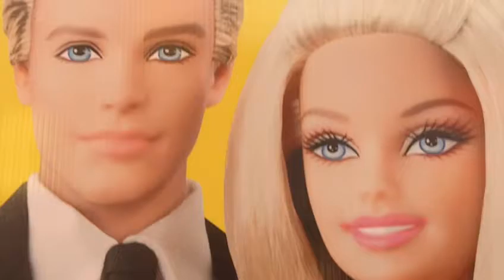DIA DE LOS ENAMORADOS